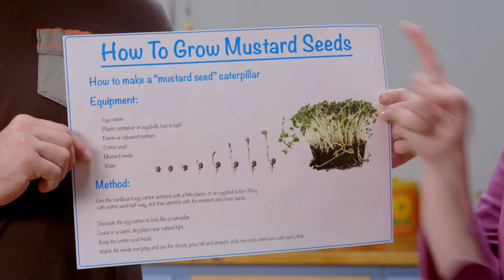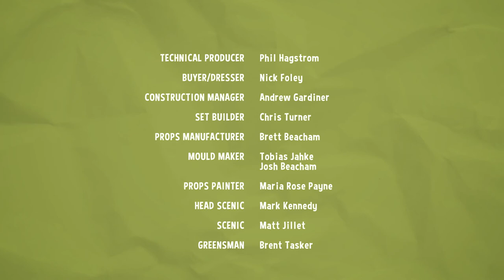Sally and Possum Season 1 Episode 5 - How does your garden grow?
It’s raining outside. Sally and Possum are having fun in the garden getting wet. When they come inside, Sally teaches Possum how to grow mustard seed caterpillars.